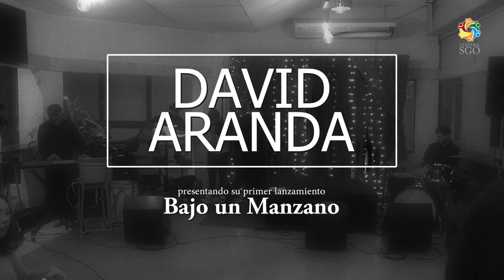David Aranda Presenta Bajo un Manzano